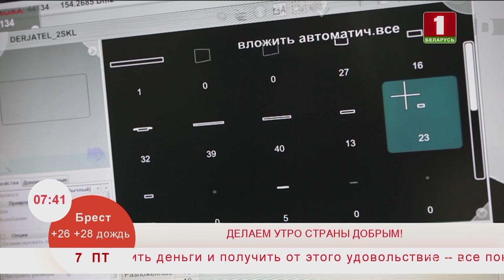Утренние профессии. Оператор раскройного оборудования. Эфир 07.06.2019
Меня зовут Галина Зымалева, я работаю на кожгалантерейной фабрике оператором раскройного оборудования.